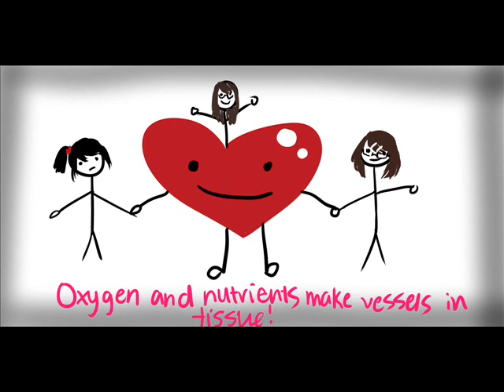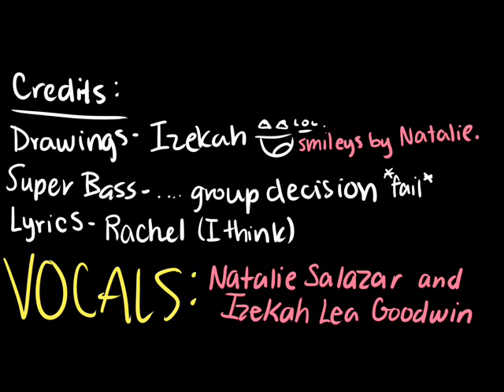Izekah & Nat sing THE SEXY CIRCULATORY SYSTEM SONG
lol thanks Natalie.
This is my science project I did about three months ago.
Natalie and I sound sexy don't we?

edit: omg YOU GUYS SEE MY REAL NAME.

...Nicki Minaj. xD